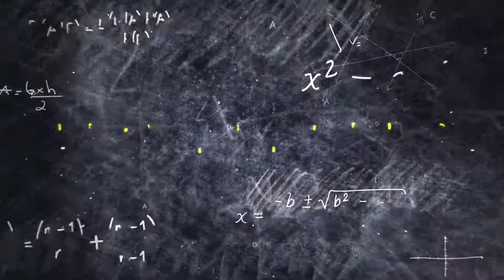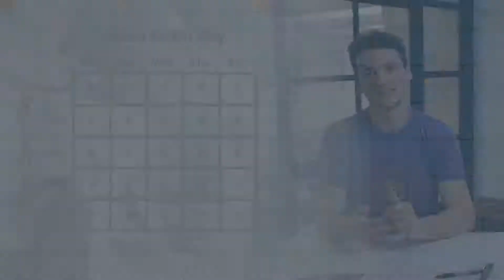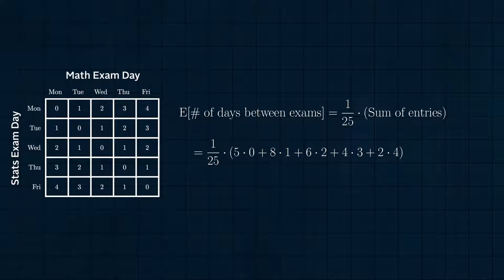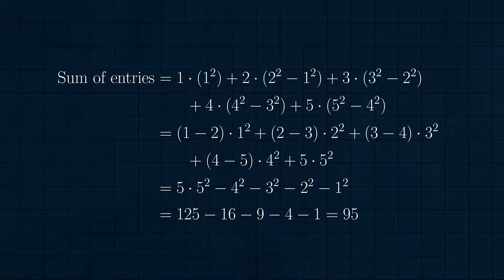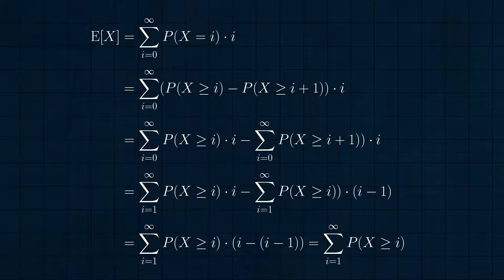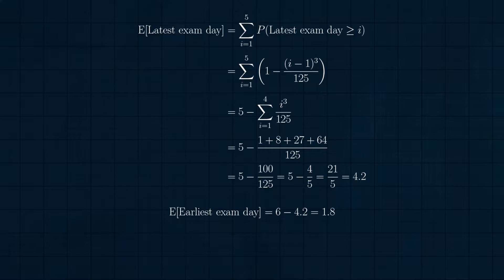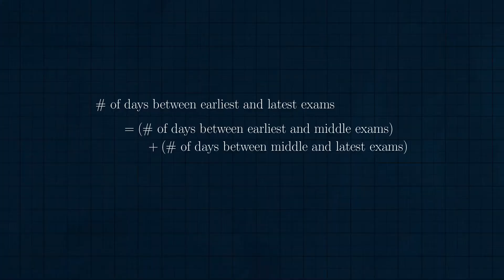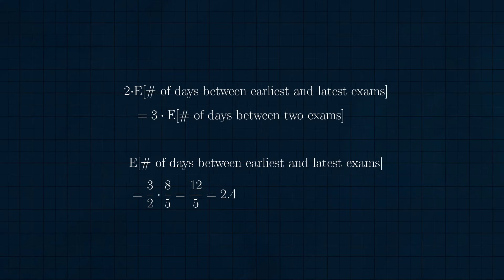Real Numbers – Episode 15, The Half Court Shot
Real Numbers is a series of math challenges for high school math enthusiasts looking to grow their skills to the next level. You don’t have to be a “mathlete” to solve these problems. All you need is a curious spirit, resourceful thinking, and a basic understanding of probability, geometry, and expected value.

At Jane Street, we use math creatively to solve real-world problems. If you think math only belongs in textbooks, we challenge you to tackle this 16-part series.

In this episode, we solve the problem of the expected time between Jayden’s two finals, and present the last problem of the first season: how many half court attempts until Danielle makes one?